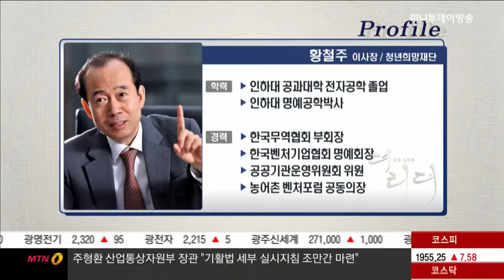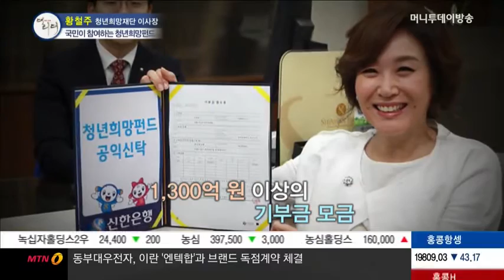황철주 청년희망재단 이사장 “융복합 맞춤 인재 양성…새로운 가치 만들어야”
더 리더 최남수입니다. 성공한 기업인이 청년들의 딱한 취업난을 덜어주기 위해서 팔을 걷어붙이고 나섰습니다. 황철주 주성엔지니어링 대표인데요. 국민들이 십시일반으로 모은 청년희망펀드로 청년들에게 좋은 일자리를 제공하기 위해서 노력하고 있습니다. 주대표가 이끄는 주성엔지니어링은 반도체 등 제조장비 분야에서 최초와 최고를 고집하고 있는 대표적 창조기업입니다.

더 리더 오늘은 한국청년희망재단 황철주 이사장을 모시고 청년 일자리 문제의 해법과 주성엔지니어링의 핵심 경쟁력에 대해 얘기 나눠보겠습니다.

“청년희망재단, 취업 고민과 애로사항 해결 위해 설립”
 “청년희망펀드 11만명, 기부금도 1300억 원 이상”
 “청년들의 해외진출 및 기업과의 일자리 매칭에 노력”
 “사업과 취업에 성공한 선배들의 멘토링·교육 프로그램 시행”
 “인문과 공학적 지식 융합…새로운 가치 만들어야”